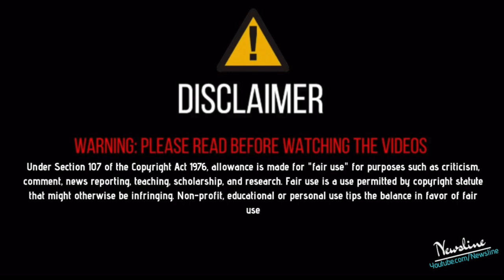Maninder Bath ਦਾ Sidhu Moosewala ਨੂੰ ਮੁਕਾਬਲੇ ਦਾ ਖੁੱਲ੍ਹਾ ਚੈਂਲੇਂਜ ਤੂੰ ਆਉਣ ਵਾਲੇ ਸਮੇਂ ਵਿਚ ਜੁੱਤੀਆਂ ਖਾਵੇਗਾ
Newsline Team